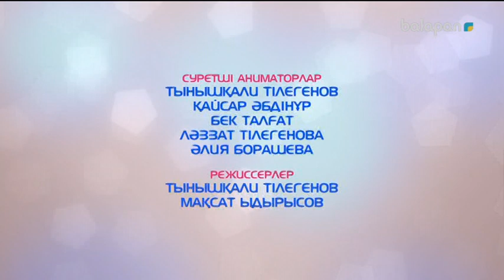«Еркетай». Музыкалық - танымдық бағдарлама. (2017 ж.) 09-02-2018